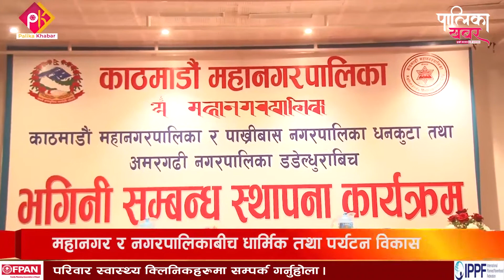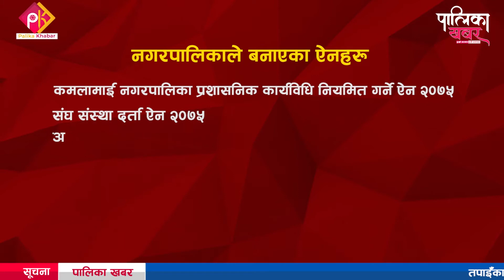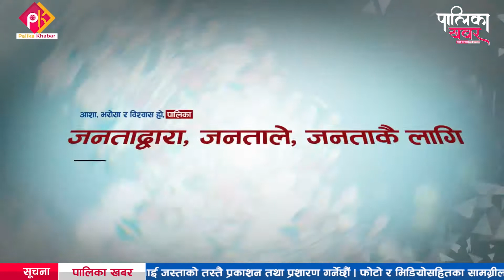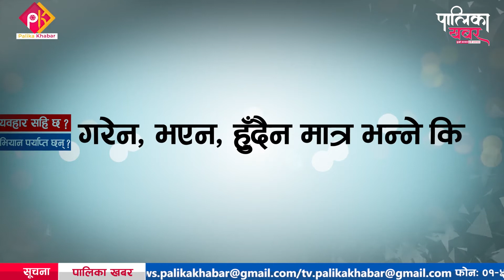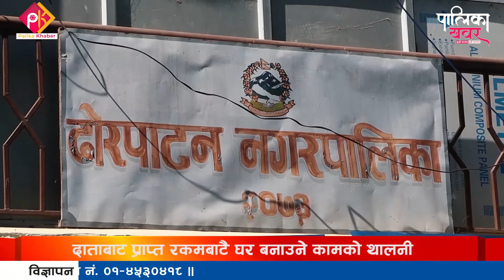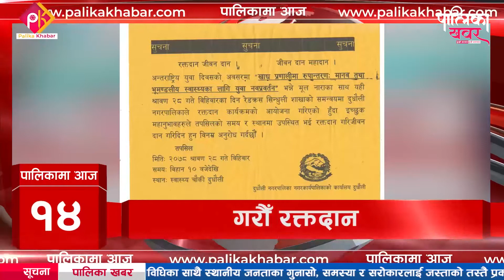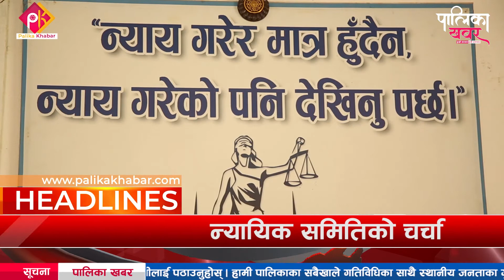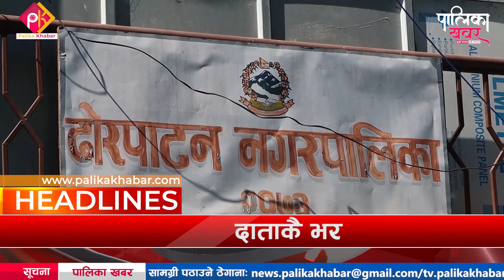अब अट्नेछन सबैका खबर, यो हो पालिका खबर || ३१९ औं खबर बुलेटिन २७ साउन २०७८ || Palika Khabar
फोन नं.: ९७७–१–५२४४७७६
मोबाईल : ९८५१०७६६१५